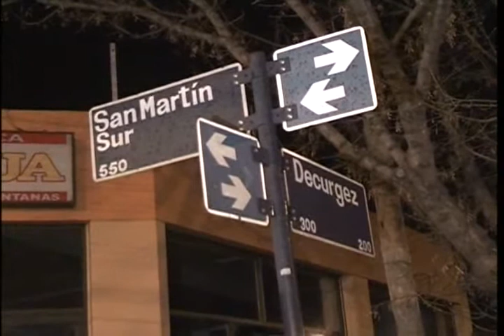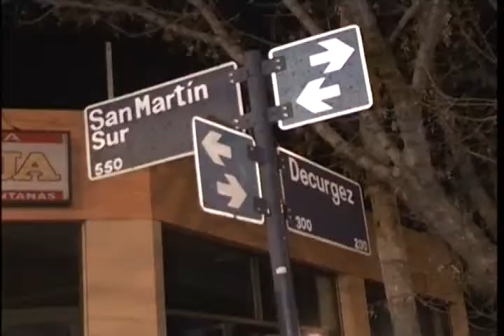Operativos Nocturnos 3ra parte